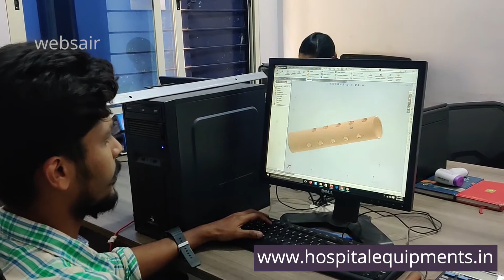Hospital Bed Other Medical Equipment Furniture Peenya Bangalore India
Started in the year 2010, we Shree Sai Industries Hospital Equipments has successfully emerged as a major manufacturer and trader of high-quality Hospital Furniture. Offered products range consists of Hospital Fowler Bed, Hospital ICU Beds, Infant Baby Warmer, and much more. Also, our range has acknowledged due to the features like long service life, easy to use, low maintenance, user-friendliness, strong construction, and remarkably long life.  We are supported by an ultra-modern infrastructure. Further, our customer reach approach is backed with the latest technology that we have implemented at our infrastructure. Further, we assure that our hospital furniture is suitably delivered to meet time schedules. We offer all our products in different sizes as per the demands of the clients.